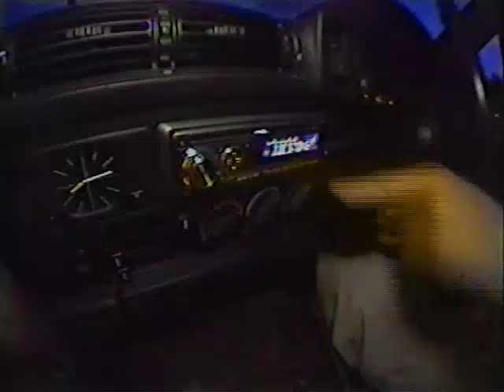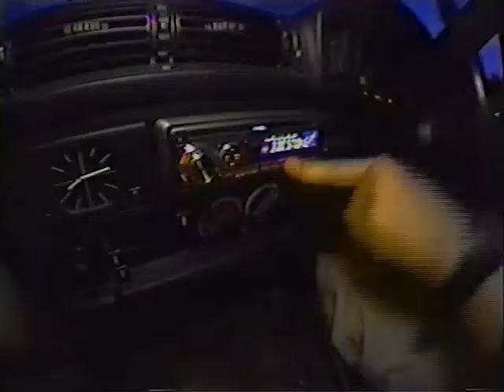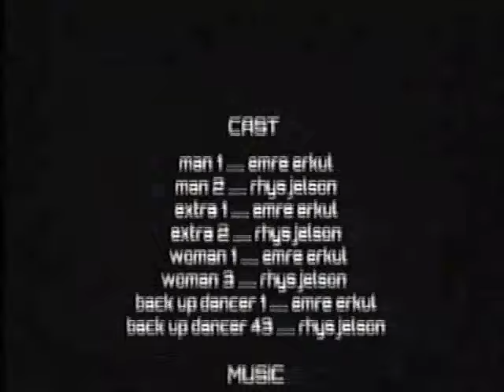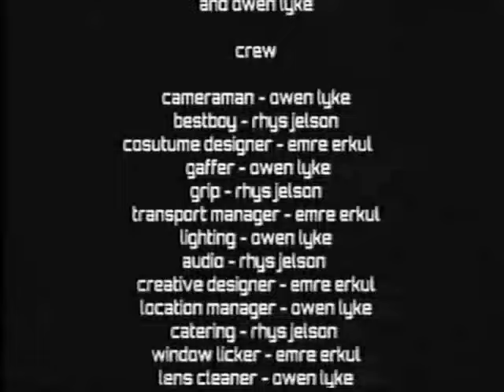MOTZ Premiere: GUTTER CLUB - No More Crackwhores [GUT01]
Stemming from the deepest darkest corners I utter, your collective unconscious and body flutter, a millennia later a club was born by the name of gutter.